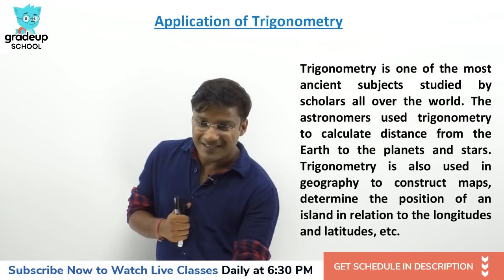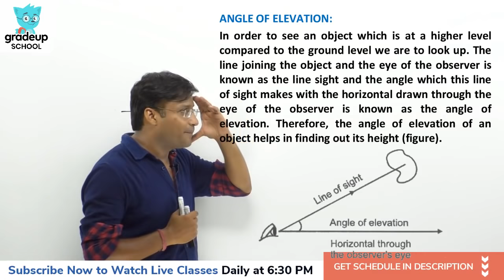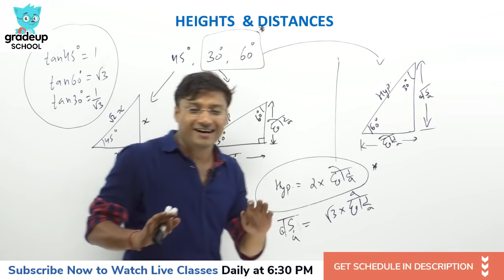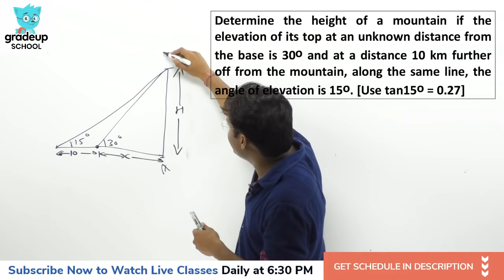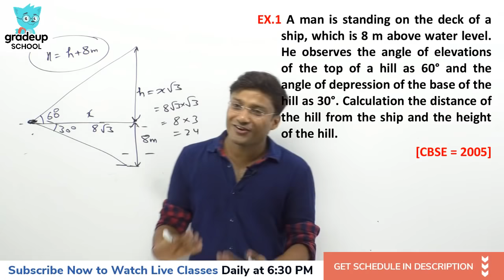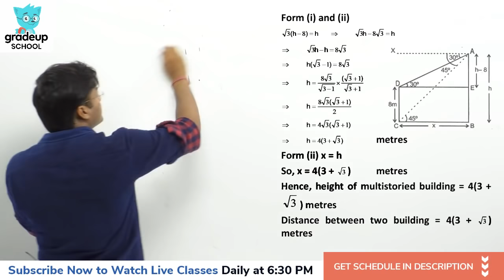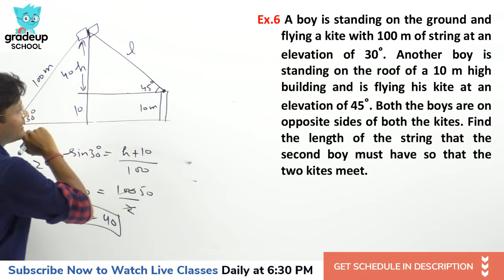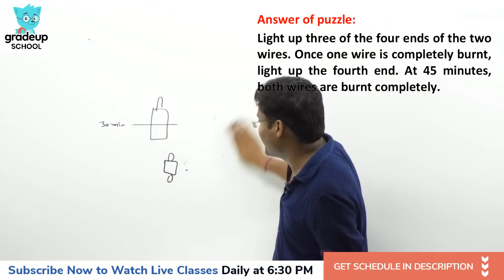Some Applications of Trigonometry Part 1 | Maths | Summer Classes for 10th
Some Applications of Trigonometry (Heights & Distances) is very important chapter for boards. The key-concepts - Line of Sight, Angle of Elevation & Depression will be discussed today & our expert will also teach how to solve questions based on Heights and Distances. Join Gaurav Sir in this live class to build your concepts and get a head start 🙏

Watch the full playlist of Maths classes in Summer Classes for 10th

Gradeup school's exclusive platform for class X helps you prepare for Boards, Olympiads (like NTSE) and Entrance exams (like JEE/NEET) by clearing concepts, solving your doubts and building a fundamental understanding of Maths, Physics, Chemistry & Biology. Also, the transition from Class Xth to XIth can be very challenging with increased difficulty levels and this platform will help you make it smooth.